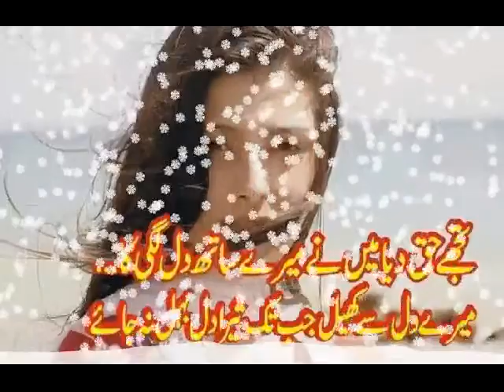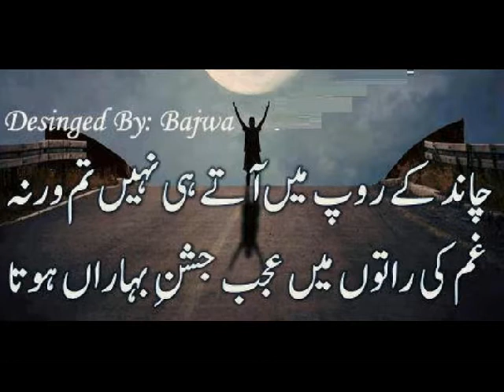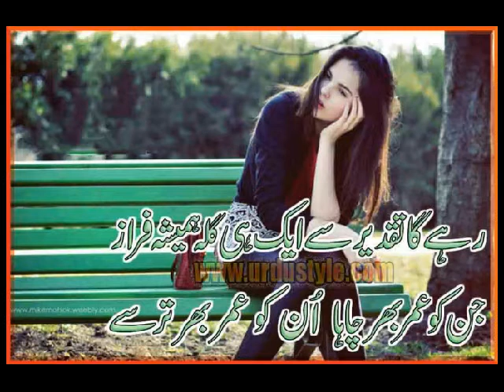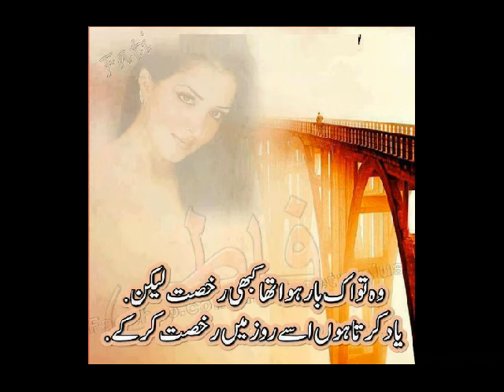★♥⋰Soh Rab Di★♥⋰ Punjabi Love Song YouTube